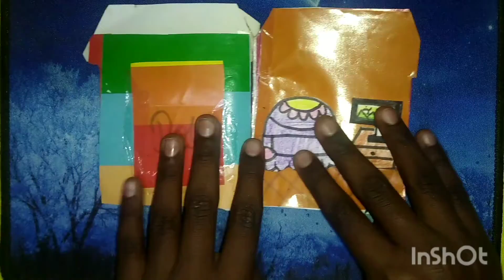Mini paper quite book l unicorn World